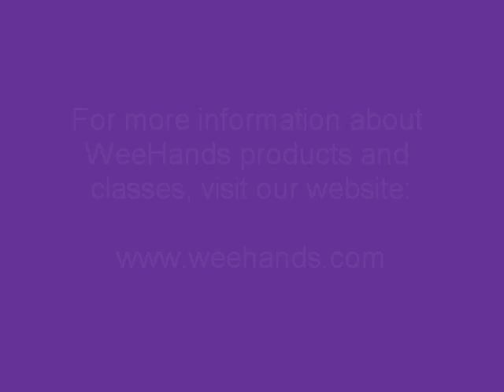OWL: American Sign Language for OWL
The American Sign Language sign for OWL.

To find out more about WeeHands classes and products, please visit our

We have also have a great and interactive Facebook fan page if you have questions. You can find it here: